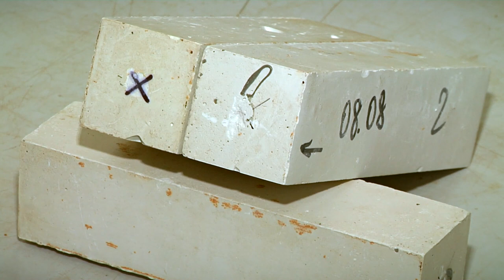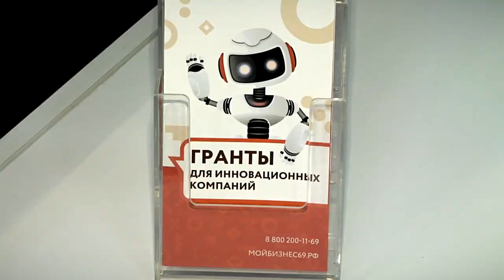Инноваторы Тверской области могут получить грант